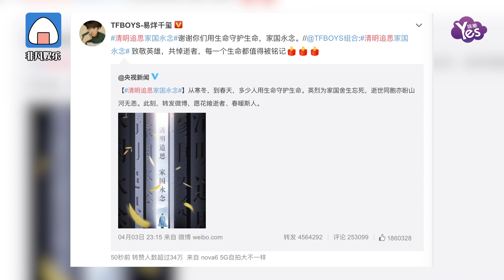清明節哀悼日 明星發文致敬英雄 一路走好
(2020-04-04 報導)